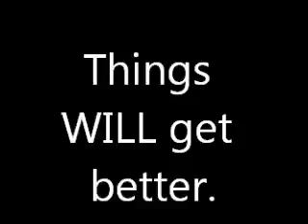Horsemanship 101 78 It WILL get better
There are good days and bad days, but it always gets better.
Be patient.